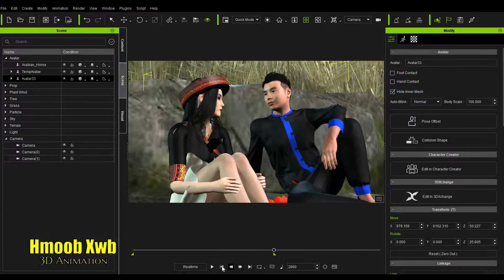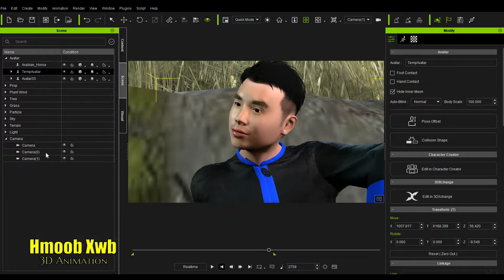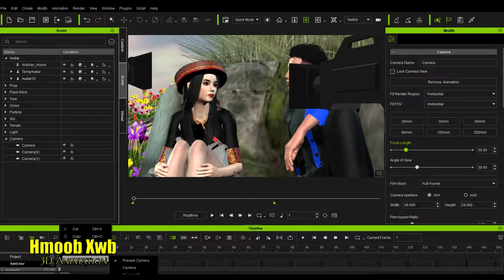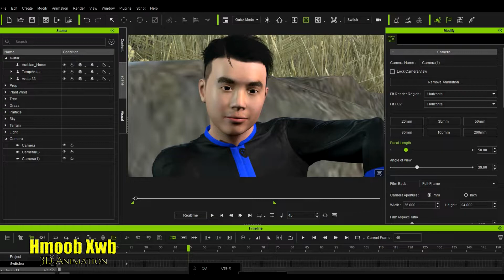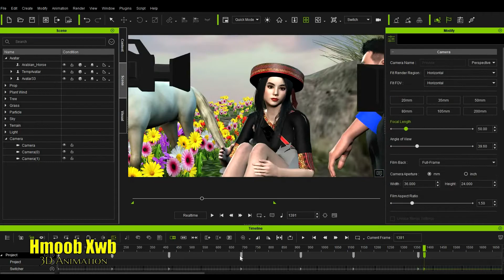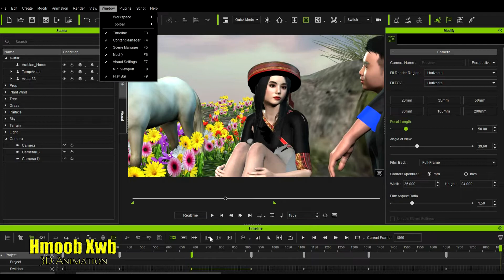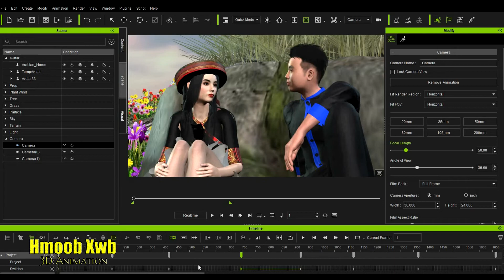qhia siv Koob Thaij